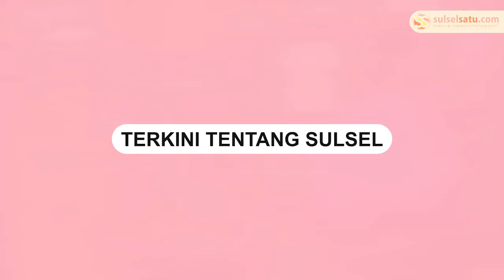Kebakaran Terjadi di Jeneponto, 5 Rumah Warga Ludes Dilalap Api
Kebakaran kembali terjadi di Kabupaten Jeneponto pada Rabu (03/8/2022) siang.

Tepatnya di Dusun Bonto Manai, Desa Balang Baru, Kecamatan Tarowong.

Kejadian itu meludeskan lima rumah warga.

Material rumah dari bahan kayu mengakibatkan api cepat menjalan ke rumah lainnya.

Video terkini dan terbaru..